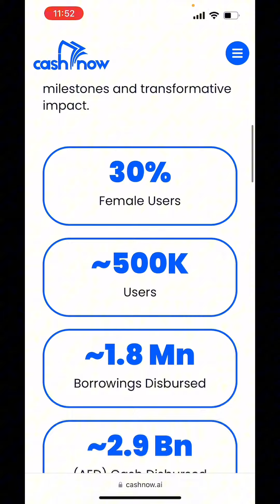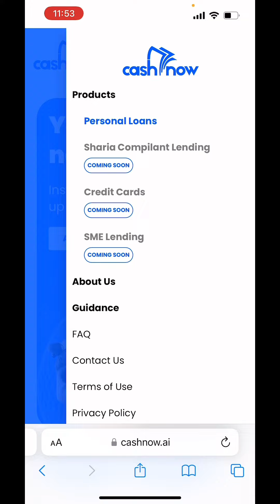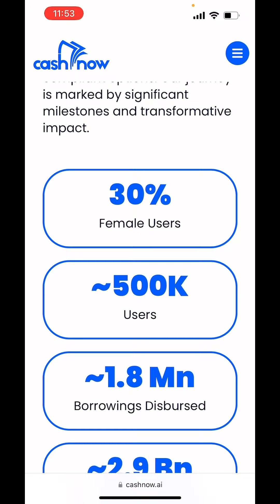AED 50000 Loan with CashNow In dubai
Now soon you will start geting cashnow laon up to AED 50000 from Cashnow app

Online money lending in the UAE is not new nowadays when you can instantly get small loans in one hour or less. Online money lending services come to your rescue when you need money, be it for financial emergencies or for meeting personal needs.

Cash now pay later is one such method of obtaining money instantly without lengthy documentation and faster approvals. Let’s deep dive into cash now pay later service and understand why you may need it.

What is Cash Now Pay Later?
Cash now, pay later is a type of borrowing money online that offers small loans and simplified documentation procedures. Your application may get rejected due to rigid rules and terms when you borrow money from traditional players.

Whereas in cash now, pay later, you get faster approval for your loan application and get instant access to the cash, which is the primary requirement in times of financial emergencies.

How Does Cash Now Pay Later Work?

Cash now pay later allows you to borrow money for your immediate use, such as meeting personal expenses, financial emergencies, paying a huge hospital bill, etc. Many online money lenders allow you to borrow money at zero or low interest rates to repay the money in equal installments.

For example, buy now pay later is a money lending scheme offered by a financial service provider to allow customers to shop for items they want to buy and pay the money back later in equal installments without interest.

The interest rate and the duration of the pay-later schemes depend on the borrowers’ requirements and the lenders’ specifications. While some lenders charge zero interest, some charge minimal interest for the amount lent.